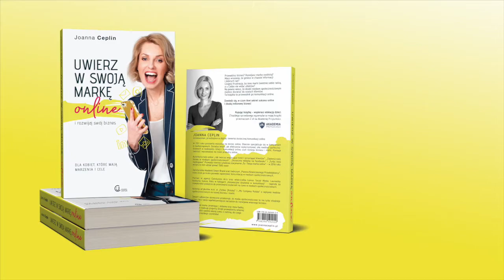Recenzja książki "Uwierz w swoją markę online" - Przemysław Poznański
📒Poznaj recenzję książki "Uwierz w swoją markę online" udzieloną przez Przemysława Poznańskiego - dziennikarza.

➡Ta książka to pierwsza na rynku pozycja z obszaru komunikacji online, skierowana do kobiet i napisana na podstawie własnych doświadczeń.

Co znajdziesz w książce?
🔸 Odkryjesz CYKL 7 KROKÓW, dzięki któremu będziesz mogła strategicznie rozwijać swój biznes.
🔸 Dowiesz się, jak możesz korzystać z mediów społecznościowych i przekuć swoją markę osobistą na biznesowy sukces.
🔸 Poznasz sekrety docierania do klientów online i budowania z nimi relacji poprzez rozmowy w grupach, komentarze, transmisje na żywo, newsletter i blog.
🔸 Znajdziesz ćwiczenia, które pozwolą Ci od razu wdrożyć tę wiedzę.
🔸 Poznasz NOWE ZASADY komunikacji z klientami oraz świeże podejście do MARKETINGU i SPRZEDAŻY.
🔸 To przepis na sukces podany na tacy, reszta zależy od Twoich działań.

👉 Wejdź na stronę (skopiuj link) i poznaj szczegóły!